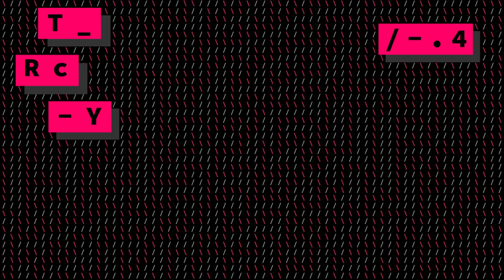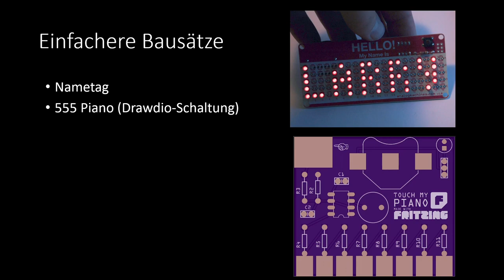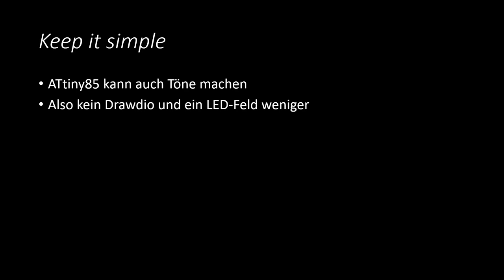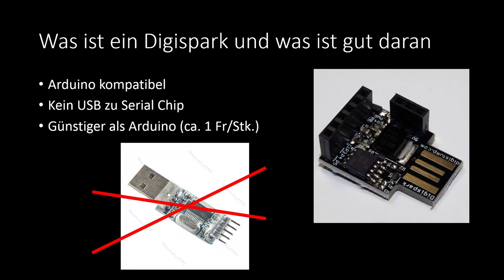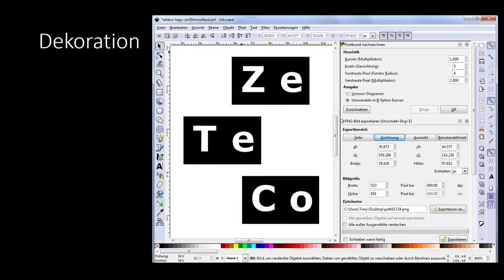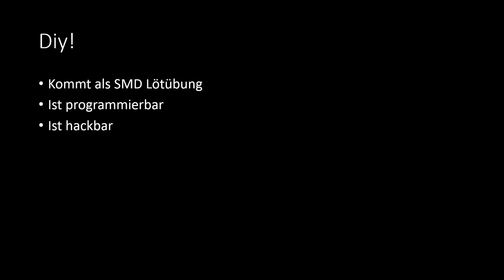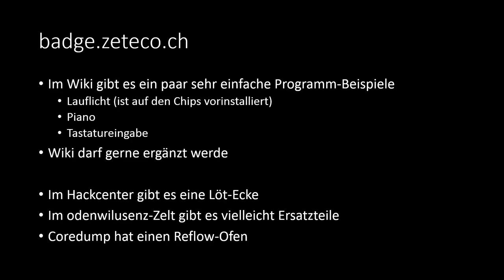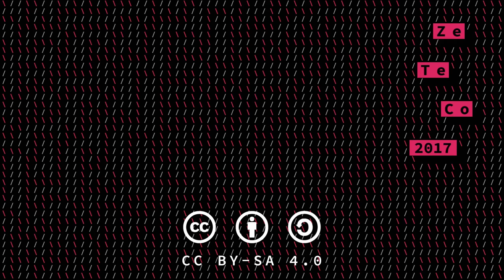ZeTeCo Badge (ZeTeCo 2017)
Präsentation Badge

Der Badge ist eine Platine, welche man sich um den Hals hängen kann.

Wir haben ein paar Hintergrund-Infos zum Badge.
- Was ist das Konzept hinter dem Badge
- Wie wurde er designt
- Wer hat 100 Säckli abgepackt

bluetonyum